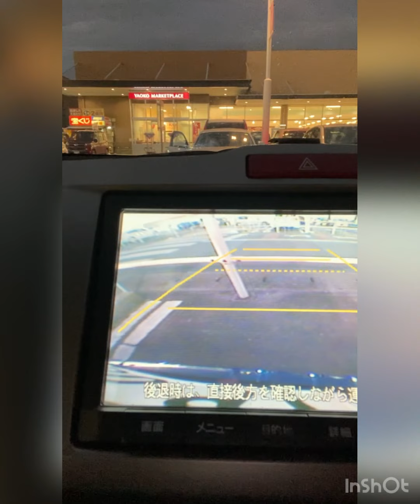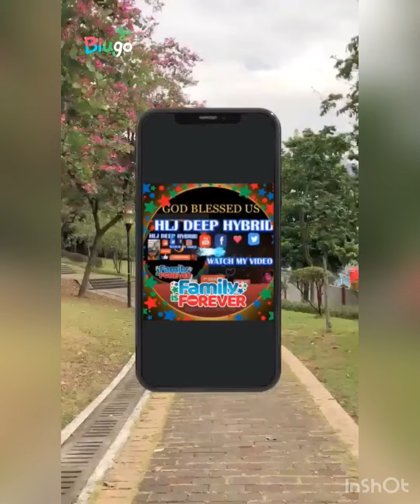Car wash time at gala time Atom season 2nd premiere